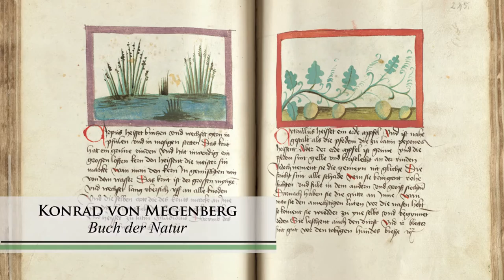NYBG Exhibit: Bunny Mellon's Botanical Art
Nearly 80 works from Oak Spring Library are now on display at NYBG. They include many never-before-seen masterpieces, ranging from rare 14th century manuscripts to spectacular 18th century watercolors, and 20th-century pieces by Pablo Picasso and Andy Warhol.

---Transcript---

Bunny Mellon had a lifelong passion for collecting books and art. Her collections captured her love of plants, gardens and landscapes, and her sense of wonder about the natural world.

Mrs. Mellon’s  legacy lives on through the Oak Spring Garden Library, which houses over 16,000 books, manuscripts, drawings, and artifacts. These are the focus of study by scholars and artists and writers from all over the world.

Between now and early February, in partnership with the Oak Spring Garden Foundation, the New York Botanical Garden is exhibiting 80 unique treasures from Mrs. Mellon’s collections, many of which have never before been shown in public. The exhibit includes masterpieces, from rare 14th century manuscripts to spectacular 18th century watercolors, and 20th-century pieces by Picasso and Warhol.

The exhibition is open at the New York Botanical Garden from October 8th to February 12th, 2017.